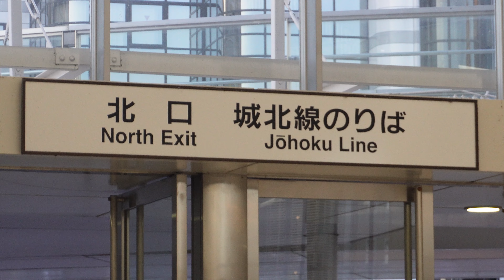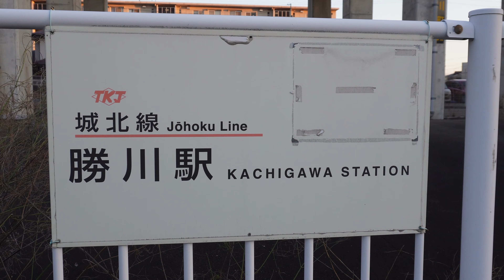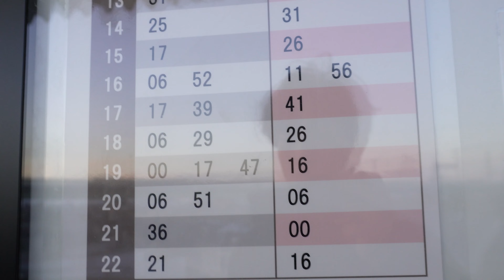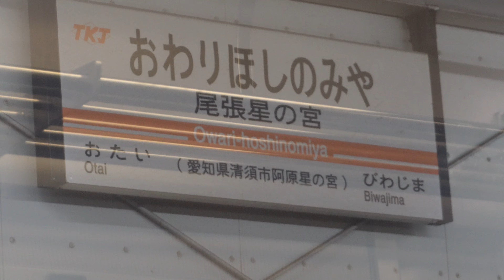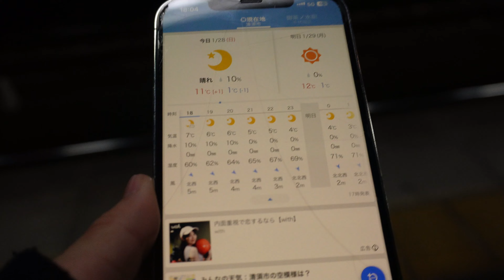愛知県唯一の非電化区間に乗ってみた！城北線勝川駅→枇杷島駅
———🐰るーしー🐰———

▼SNSのリンクはここ！

▼初めて投稿した動画はこれ！